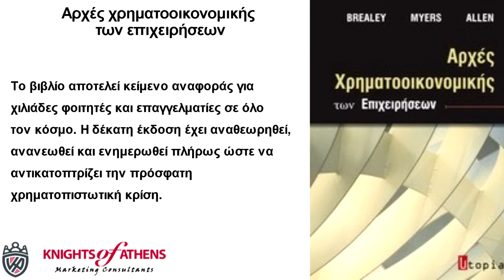ΑΡΧΕΣ ΧΡΗΜΑΤΟΟΙΚΟΝΟΜΙΚΗΣ ΤΩΝ ΕΠΙΧΕΙΡΗΣΕΩΝ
Παπασωτηρίου
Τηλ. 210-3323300